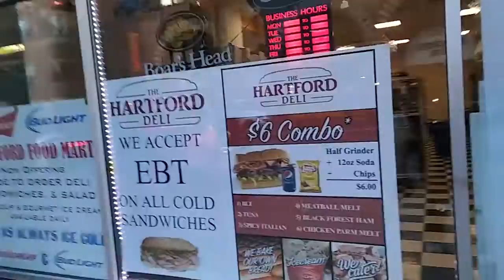October 13, 2016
Found a new deli